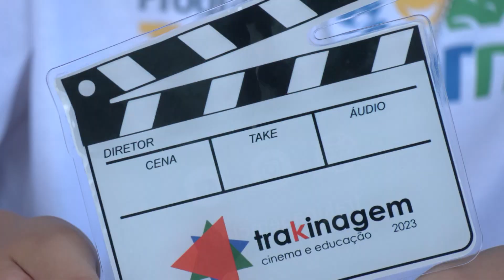Projeto Trakinagem: Produções audiovisuais representam Uberlândia em festival internacional